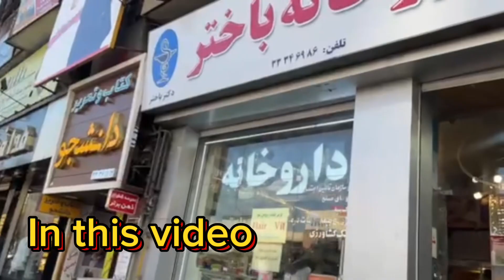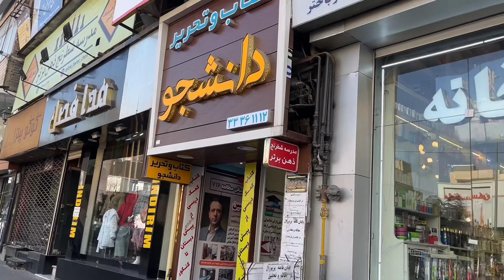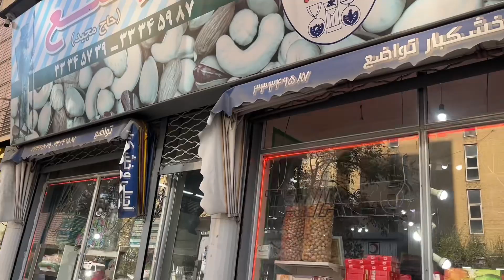One of the oldest street in Tabriz |abresan street |iran2023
Hello dear friends and companions, today let's go for a walk in some of the old neighborhoods of Tabriz

Abrasan intersection is one of the busy and main streets of Tabriz, which is a luxury area with old houses and shops that show its age.

In addition to the old texture of this area and the old trees, new commercial centers have also been built, and there are a lot of quality goods at reasonable prices here.

Do you know why this area is called Abrasan?

In 1328 and 1329, when water piping was done for the first time, it was piped from Fatah Abad village and the slopes of Aun Bin Ali to Abrasan, and from there to the north and south of the city.

Tabriz tour
Tabriz
تبریز
خیابان آبرسان تبریز
استایل دختران تبریز

WalkingTabriz
Prowalks
Watchedwalker
Walkwithmetim
Walkvlognilo
Persianexplorers
David been here
Walkwithmetour
Vitualtour
Virtualwalkingtour